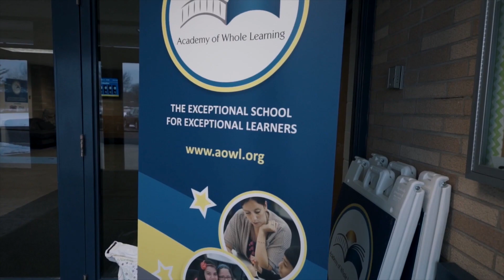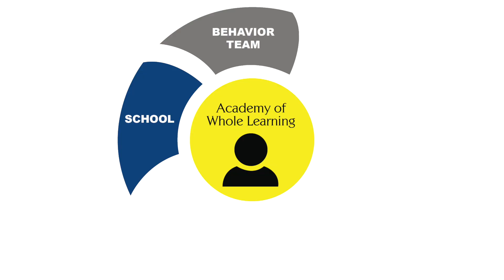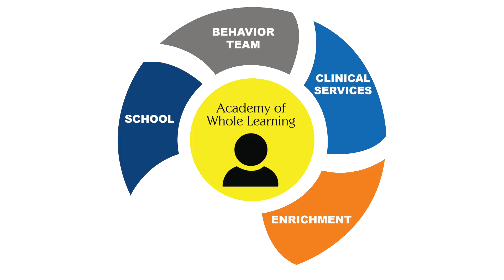AOWL's Holistic Approach